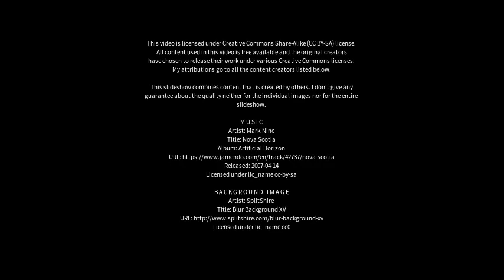Best places to visit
Best places to visit - Noggerup (Australia) Best places to visit - Slideshows from all over the world - City trips, nature pictures, etc.